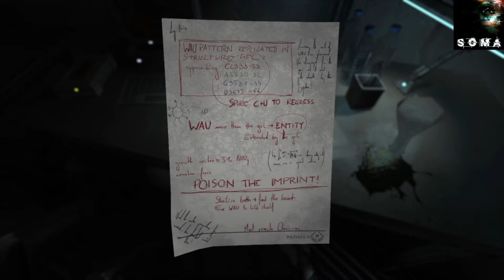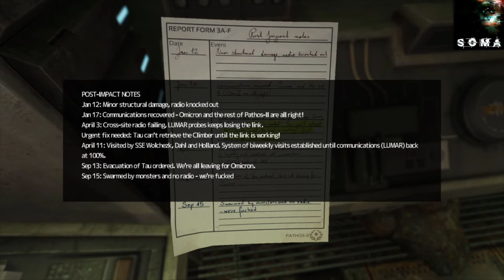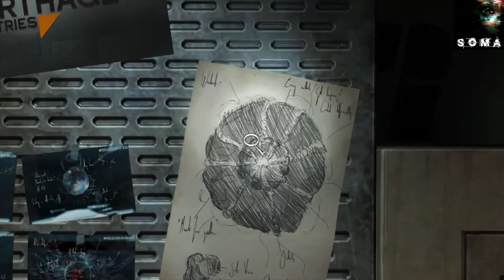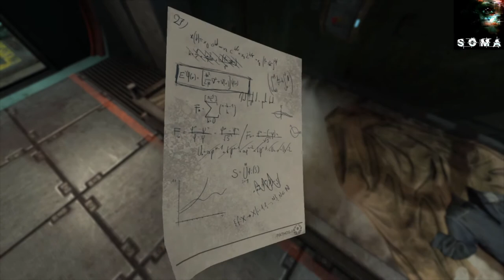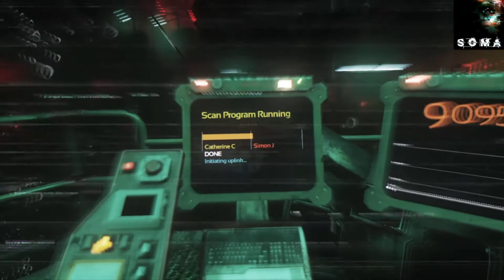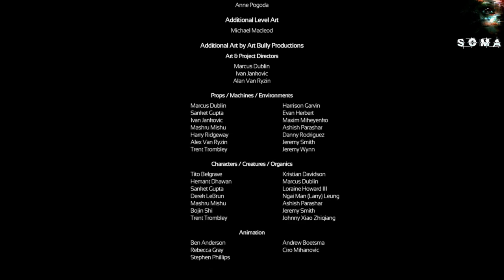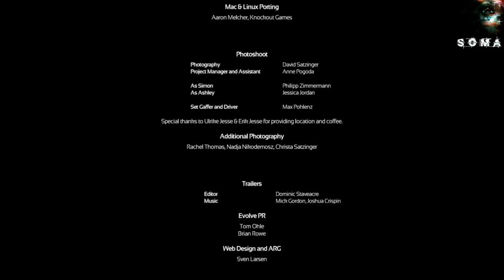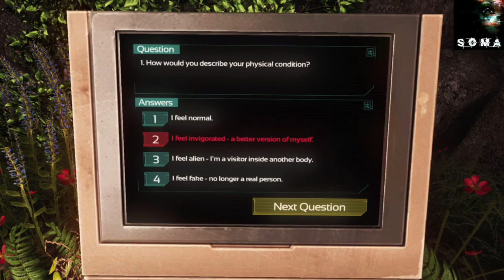SOMA Ep 12: FINAL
Sorry for no episode yesterday, but here's the last episode! Man, this game really messes with yo head...